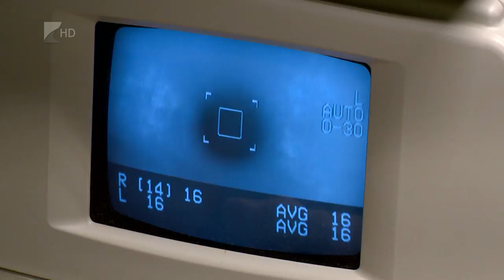Kórházfejlesztés Kisvárdán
Megújult környezetben, korszerű körülmények várják a járóbetegeket Kisvárdán a Felső-Szabolcsi Kórházban. Egy több mint 3,5 milliárd forint összértékű, uniós és hazai támogatású kórházfejlesztési beruházásnak köszönhetően javult az infrastruktúra a kórházban, és magas technikai színvonalú környezetet biztosítanak a betegellátáshoz.